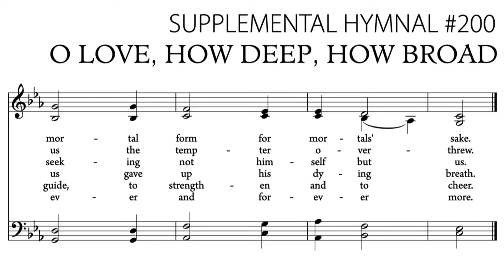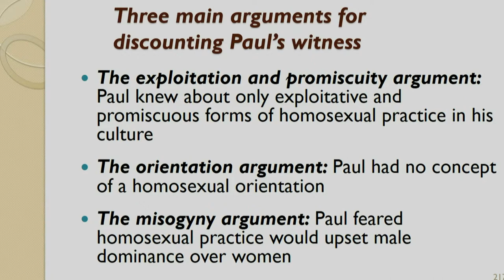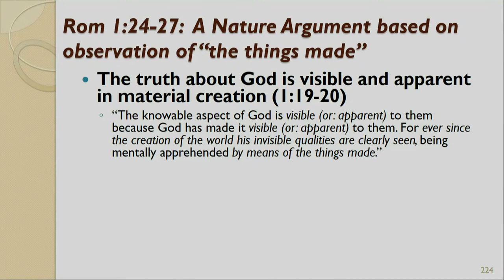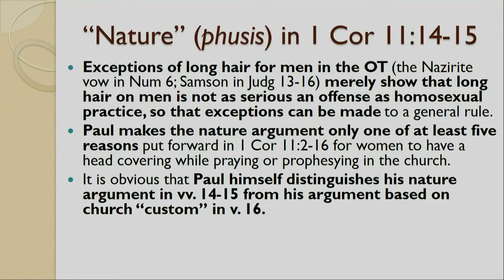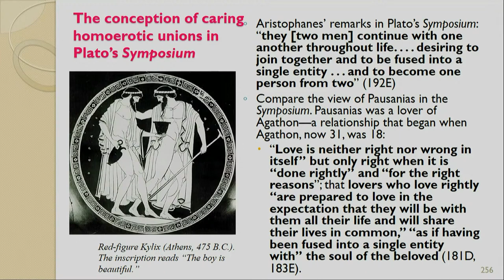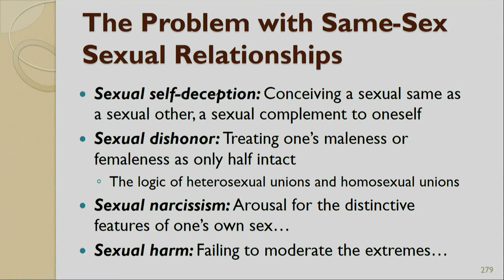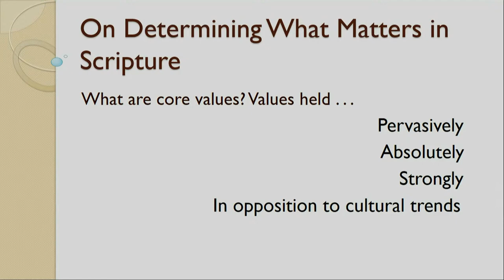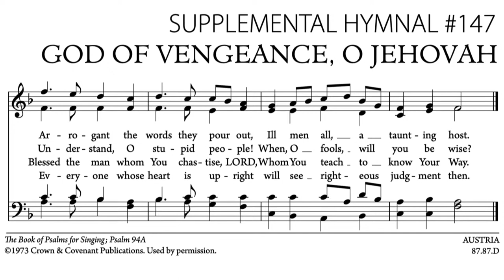2021 Christendom Lectures - Session #7 - "Homosexuality, Nature, and Politics" - Dr. Robert Gagnon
Join us for the SEVENTH session of the Christendom Lectures here at Church of the Redeemer in West Monroe, LA.